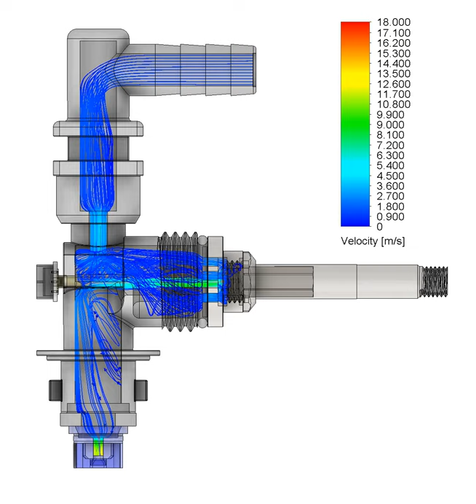Nozzle Flow Animation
Flow trajectory with velocity colormap of a sprayer nozzle.